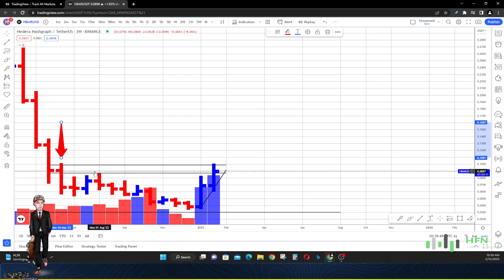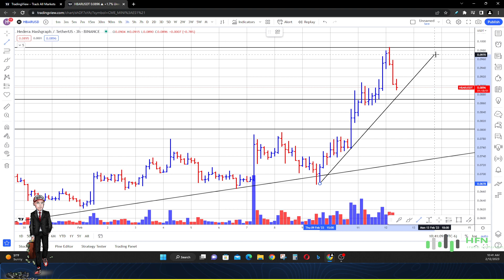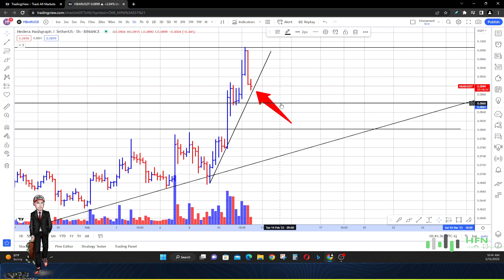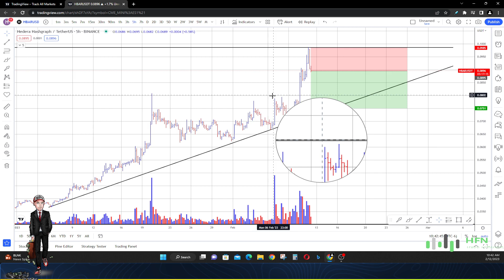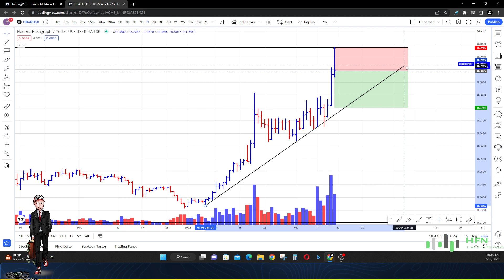HBAR Hedera Hashgraph Price Prediction 🔥 [SELL HBAR Crypto Now?] Hashgraph Crypto To Pump?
Sell HBAR crypto now?  Is Hashgraph crypto going to pump again?  Watch this Hashgraph price prediction.